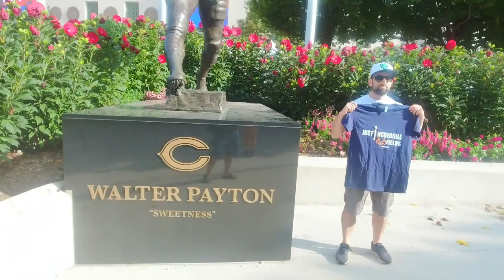Mark Silverman with BEARSKIFILM - Silvy from ESPN 1000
Bears Tailgate Trivia - Winners won Free JustIncredible Fields T-Shirts | Chicago Bears
Mark Silverman from espn1000 Ran into BEARSKIFILM while BEARSKIFILM goes out during Week 1 Preseason of the 2023 NFL season and gives fans a chance to win some free JustIncredible Fields T shirts during the tailgate before the game! DJ Moore and Justin Fields had a nice performance in the preseason, and fans were definitely excited to go see this Chicago Bears 2023 team.